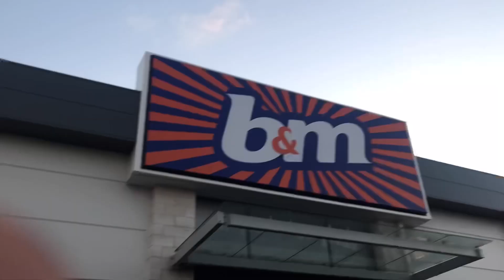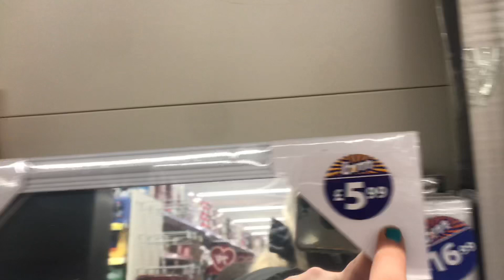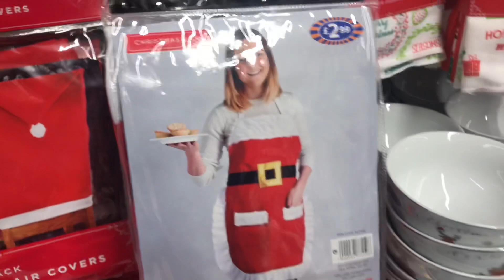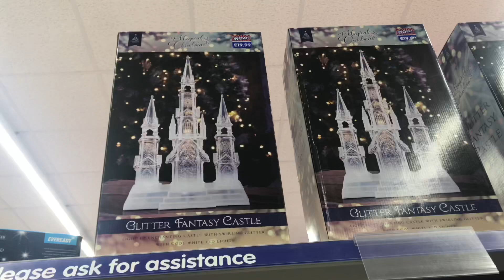yeni sac rengim /ayna aldim!kisa gunluk vlog